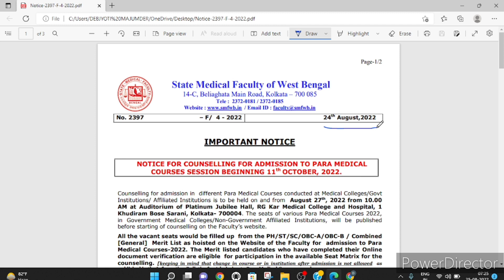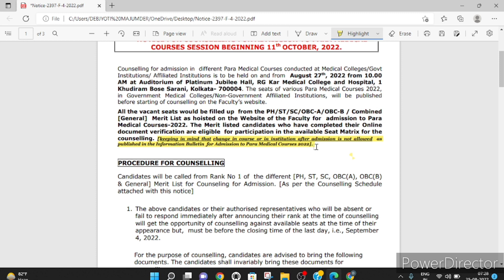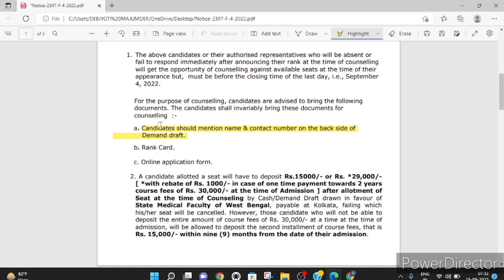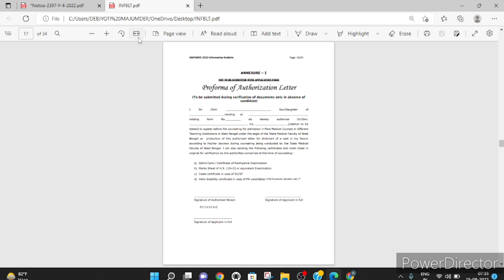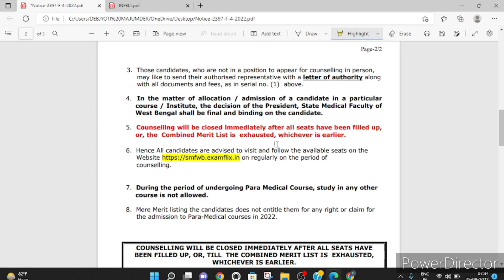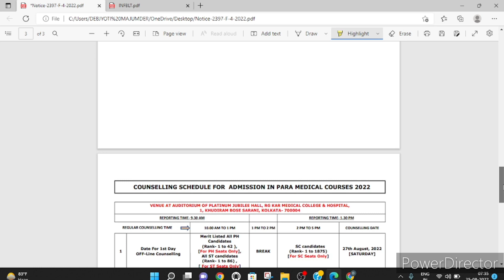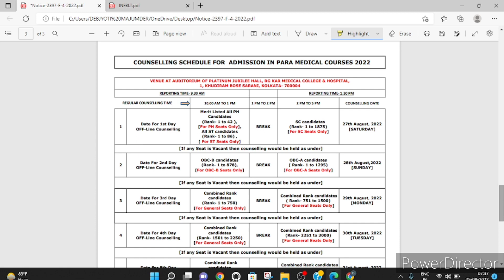Counselling Notice for Paramedical admission || SMFWB 2022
Causitive organism